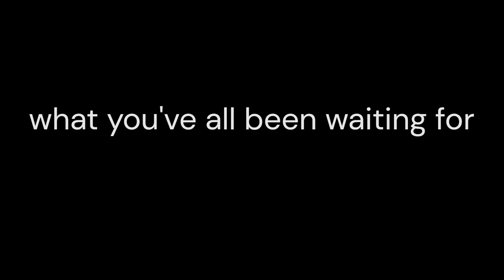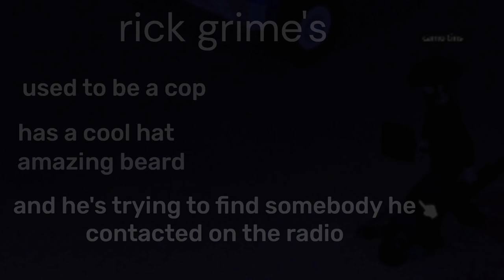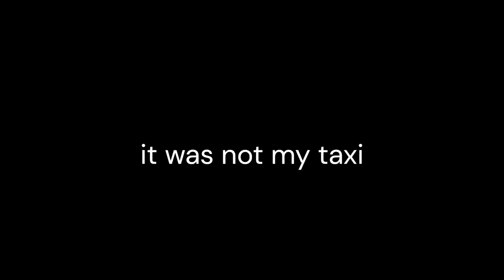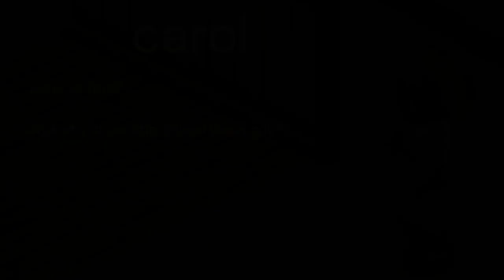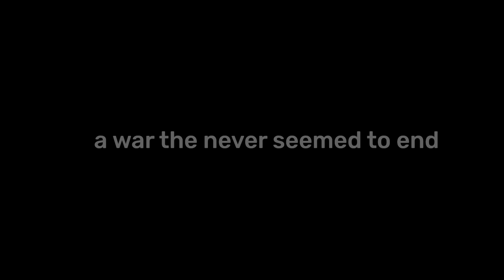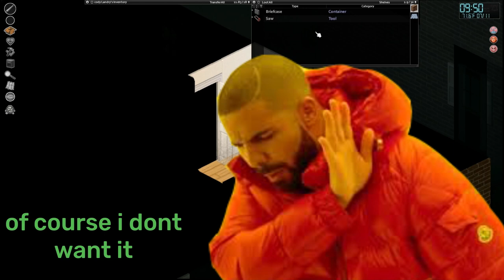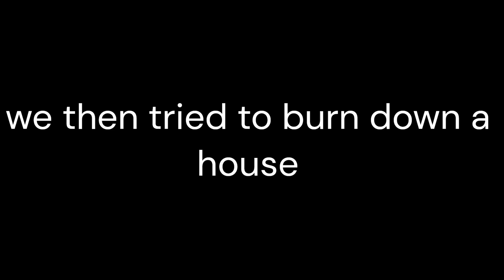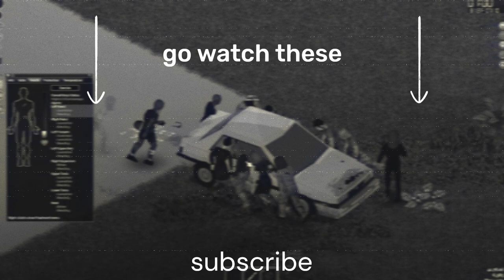Walter White and Jessie Pinkman DONT survive Progect Zomboid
we die in progect zomboid a lot